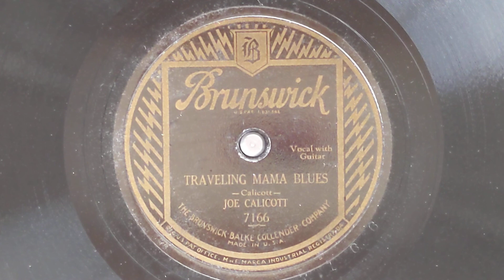Traveling Mama Blues - Joe Calicott, (vocal with own guitar) - Brunswick 7166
JOE CALICOTT
vocal with own guitar
Traveling Mama Blues
Brunswick 7166